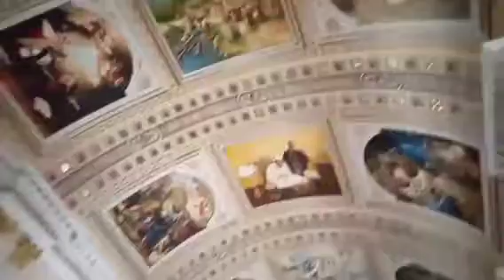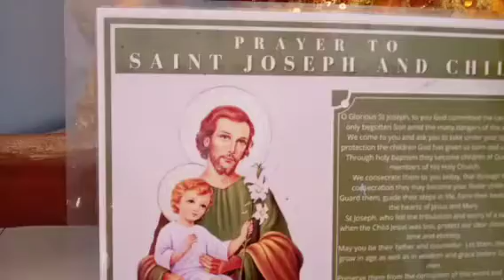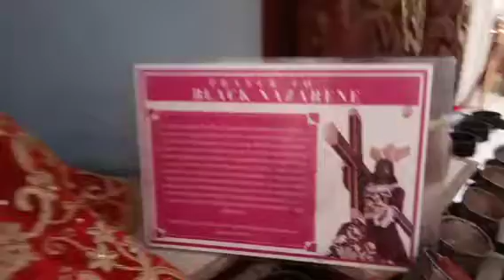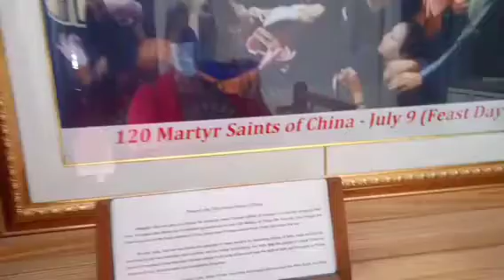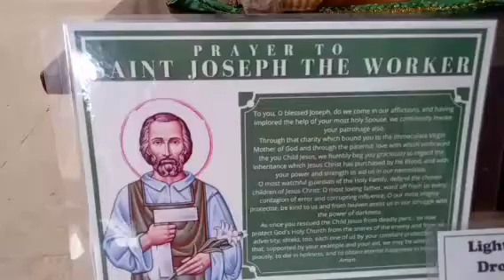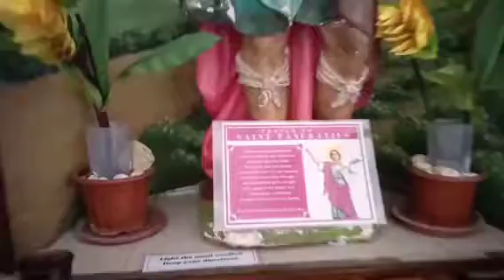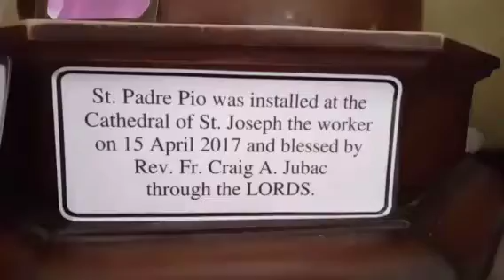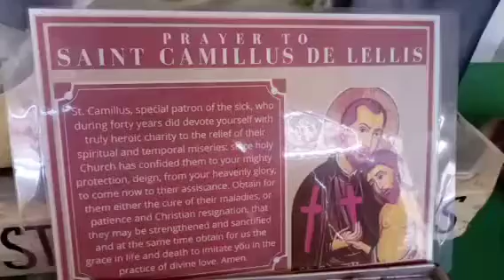SAINT JOSEPH THE WORKER CATHEDRAL//TAGBILARAN CITY BOHOL//@ocayganda6232